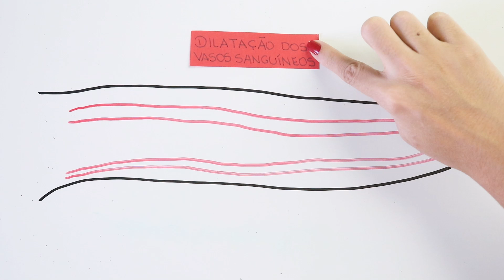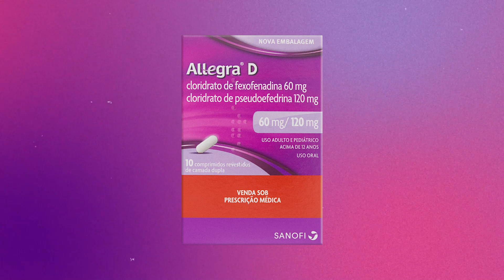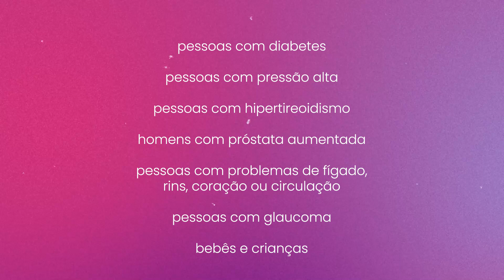DESCONGESTIONANTES NASAIS: tudo o que você precisa saber! | Bulário do Flavonoide #8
⏱ MINUTAGEM:
00:20 O que são e para o que servem?
00:37 Como funcionam?
01:20 Tipos
02:25 Quem pode usar?
03:12 Grávidas e lactantes
03:46 Como usar? Vicia?
04:55 Efeitos adversos
06:08 Com outros medicamentos
06:30 Como se livrar do vício

🎧 PARANAUÊS TÉCNICOS:
Lente: A que já vem com a câmera